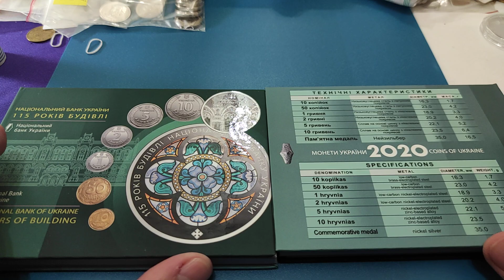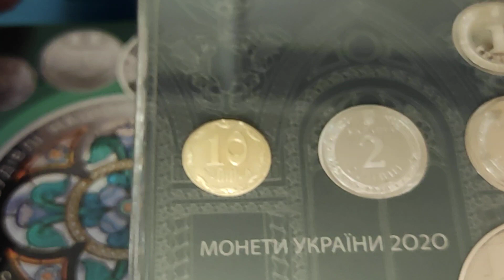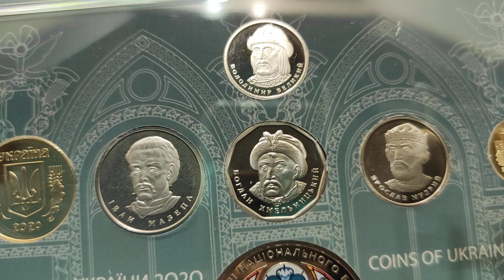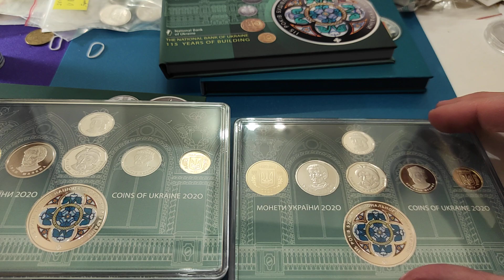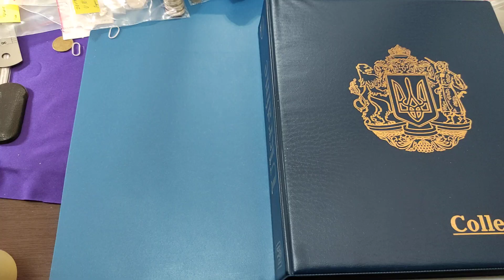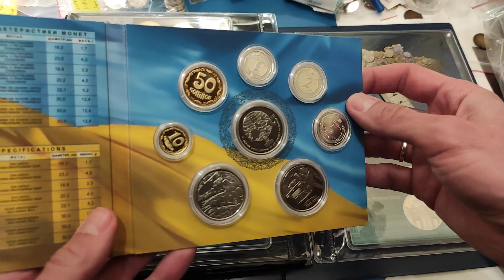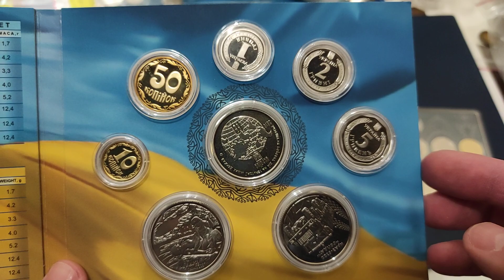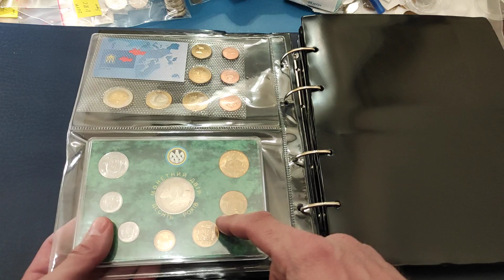Годовой набор монет Украины 2020 шек страх и ужас что делать инвестировать деньги в него?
Листы для годовых наборов монет

Набор сувенирный монет Украины 1 2 5 10 грн цветные

Мои плейлисты